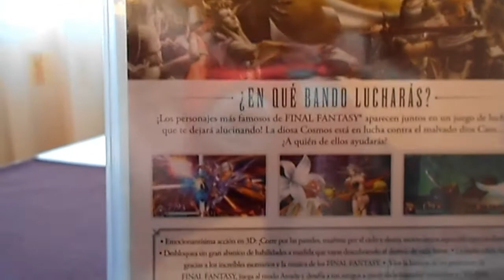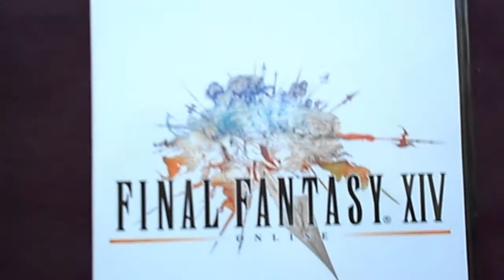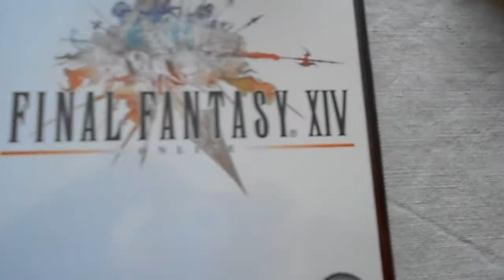Unboxing Pokémon Y, Dissidia Final Fantasy y Final Fantasy XIV + Colección Final Fantasy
LEE TODA LA DESCRIPCIÓN DÁNDOLE A MOSTRAR MÁS

Unboxing del nuevo juego de pokemon, Pokémon Y, del Dissidia Final Fantasy, del Final Fantasy XIV + mi colección de Final Fantasy. Espero que os guste mi forma de hacer unboxing :)

Ya no hago promociones

Si quieres más gameplays, sea del juego que sea (siempre que esté en mi mano; se admiten sugerencias), deja tu comentario o mándame un MP.